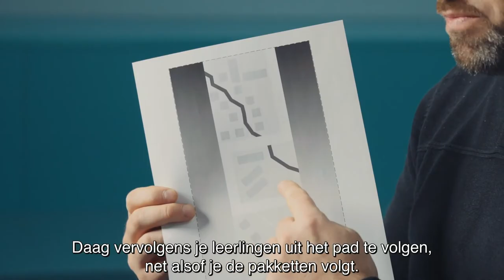LEGO® Education SPIKE™ Prime les – Volg jouw pakketten